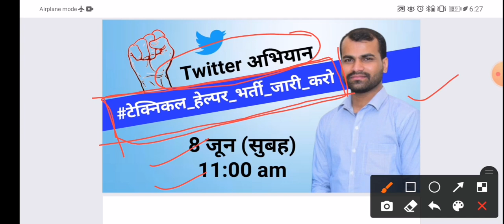टेक्निकल_हेल्पर_भर्ती_जारी_करो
Twitter अभियान